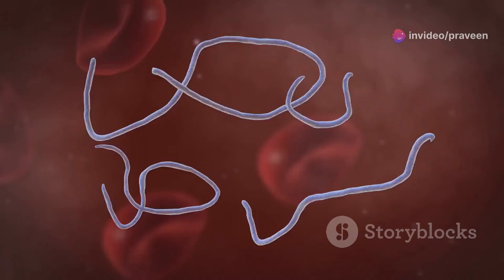Dengue Danger Don't Ignore the Signs! 2024 06 18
Dengue Fever .Cautions and Precautions .Visit the Nearby Doctor if you have High Grade  Fever and Muscle Pain